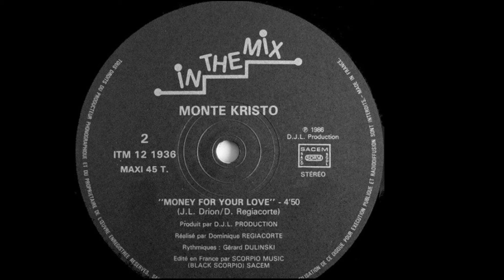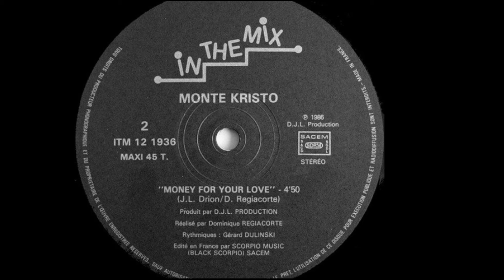Monte Kristo - Money For Your Love // Italo Disco 1986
Label: In The Mix – ITM 121936, In The Mix – ITM 12 1936
Format:
Vinyl, 12", Maxi-Single, 45 RPM
Country: France
Released: 1986
Genre: Electronic
Style: Italo-Disco
Artwork [Pochette] – Claude Caudron
Compiled By [Selection] – Henri Belolo, Jacques Morali
Percussion [Rhythmiques] – Gérard Dulinski
Photography By – Eddy Delbrouck
Producer [Produit Par] – D.J.L. Production
Producer [Realise Par] – Dominique Regiacorte
Written-By – D. Regiacorte, J.L. Drion